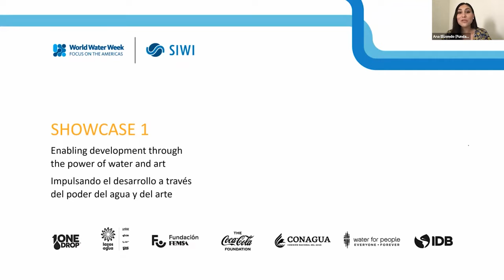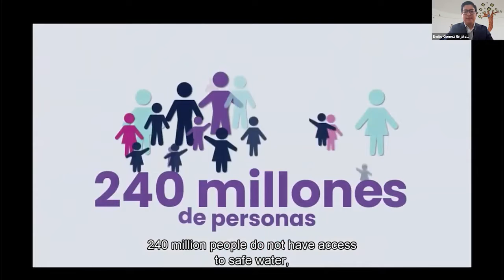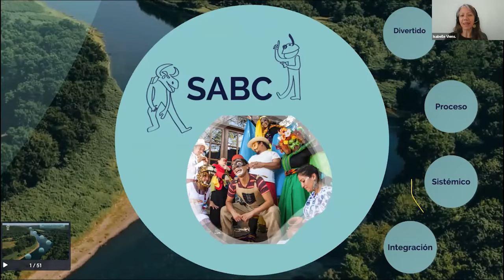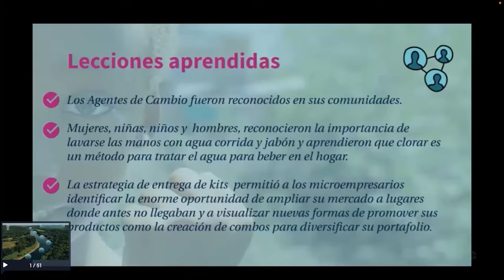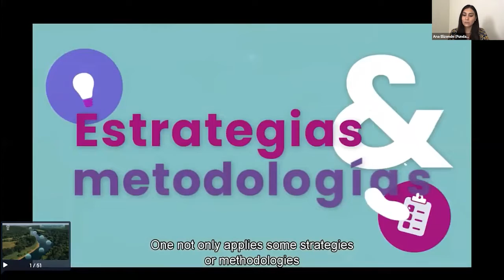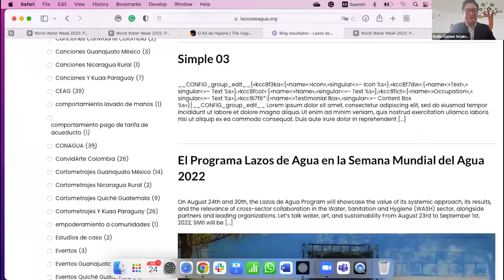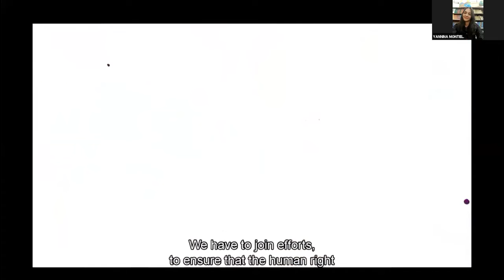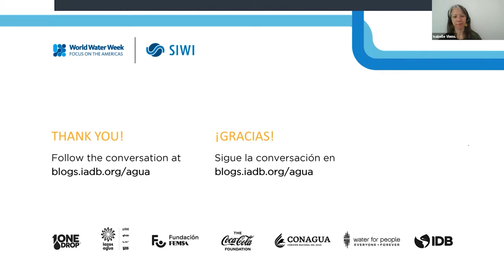SHOWCASE 1. Permitir el desarrollo a través del poder del agua y el arte.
Crear actividades lúdicas para el consumo de agua responsable, equitativo y sostenible, poner en práctica comportamientos proactivos, son acciones presentadas en casos de éxito en la wwweek dentro del Foco de las Américas.

SHOWCASE 1. Enabling development through the power of water and art.

Creating playful activities for responsible, equitable and sustainable water consumption, putting proactive behaviors into practice, are actions presented in success stories at wwweek within the Focus of the Americas. We tell you more